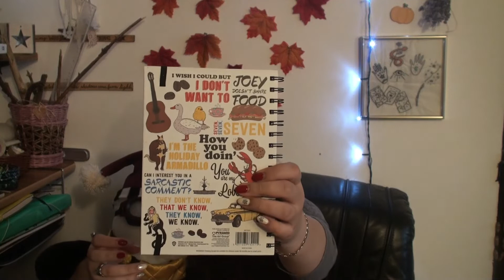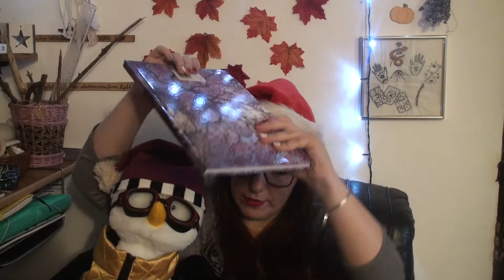Vánoční vlog ke konci roku 2020